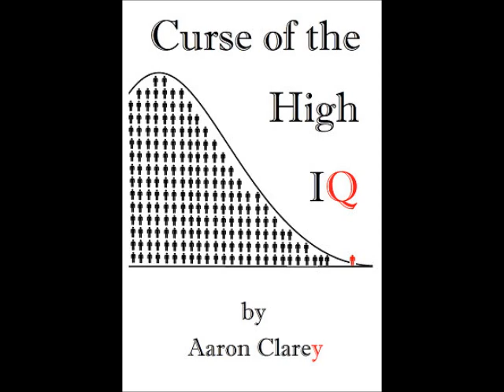Are Black Women REALLY the Most Educated Group in America?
Black women, by some measures, attend school more than any other group.  But that doesn't mean they're educated.  Worse, they're paying for degrees that won't land them jobs and will only put them in debt!